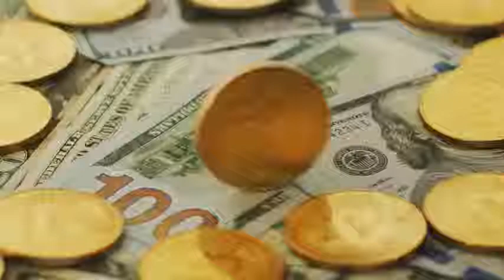A time tested Forex Trading System with